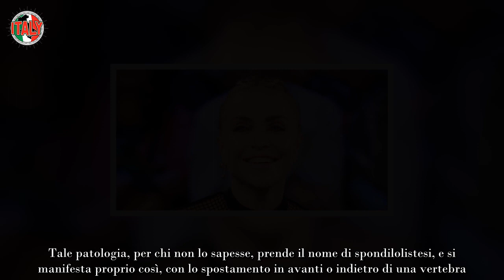Paola Barale, la pesante malattia entrata nella sua vita come ha deciso di affrontarla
Non tutti sanno che Paola Barale soffre di una particolare patologia. Ecco di cosa si tratta, e come la conduttrice ha deciso di affrontarla.

Nel mondo ci sono circa otto miliardi di abitanti, e siamo tutti diversi gli uni dagli altri. Ognuno ha le proprie ambizioni, i propri sogni e i propri dolori. Insomma, ogni percorso di vita è a sé, ma nonostante ciò, esistono alcuni aspetti che ci accomunano tutti quanti indistintamente. Tra essi vi sono la salute, ed eventuali alti e bassi che si possono verificare durante il proprio cammino.